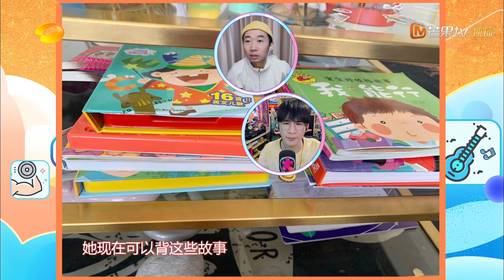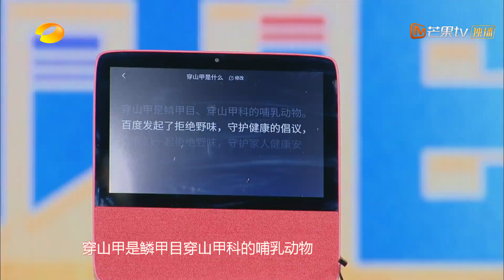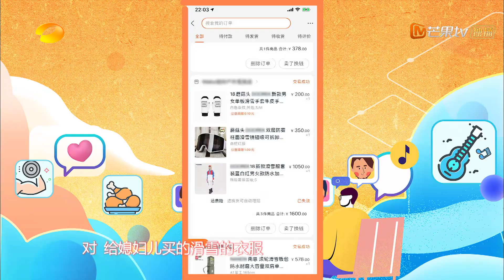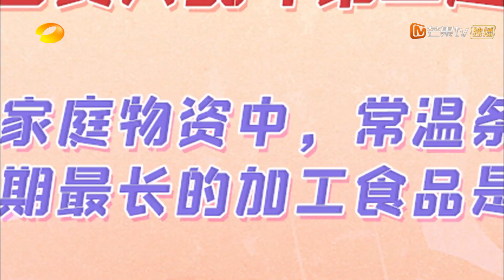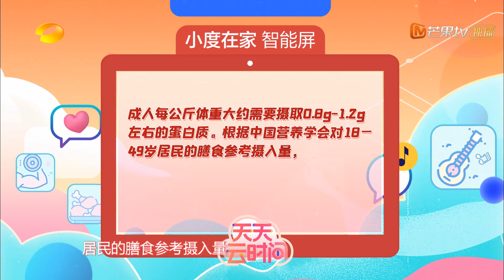《天天云时间》第12期：“云端四子”家中囤物大乱斗 付辛博Yamy分享购物车【芒果TV爱豆娱乐站】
《天天云时间》是国内首档原创“云”录制智趣类公益节目，汪涵在棚内主持，每期四位艺人和天天兄弟钱枫、大张伟、王一博、高天鹤同框视频在线互动答题。